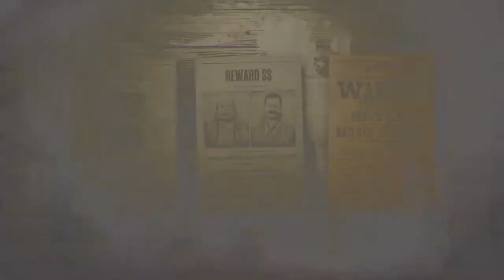RDR2 PS4 Red Ben Clem Legendary 4 Star solo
RDR2 PS4 Red Ben Clem Legendary Bounty 4 Star solo effort
Weps: Mauser pistols, Lancaster Repeater, Semi auto shotgun
Cards: Peak Condition, Iron Lung, Fool Me Once